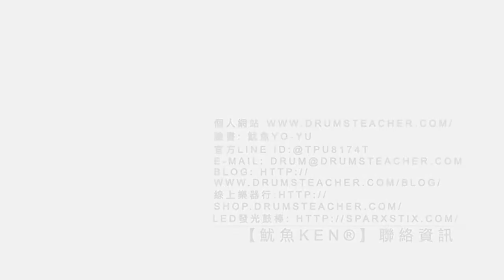【爵士鼓手魷魚kEN®】🥁🎼DrumsTeacher.com™🎶表演.課程 (2020-01🎵爵士鼓學員；幼兒班.學生班.成人班 音樂打擊樂器團體課程) Drum SparxStix